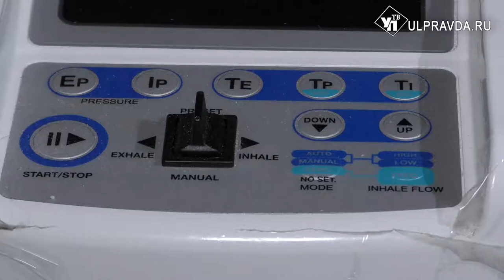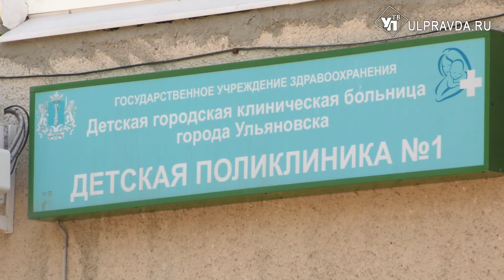Помогают жить. Как выездные бригады медиков спасают детей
Больше трехсот детей в Ульяновской области нуждаются в оказании паллиативной медицинской помощи. Ранее получить ее можно было лишь в стационаре. Сегодня свою работу начали выездные бригады. С их помощью порядка 100 детей ежедневно получают все необходимое: от базовых медикаментов до специализированного оборудования. Пока такие бригады работают лишь в правобережье Ульяновска, однако, в ближайшем будущем помощь станет доступна и для жителей левого берега Волги. Как работает «Бригада надежды» и что в сумке медсестры – узнавала Александра Никитина.